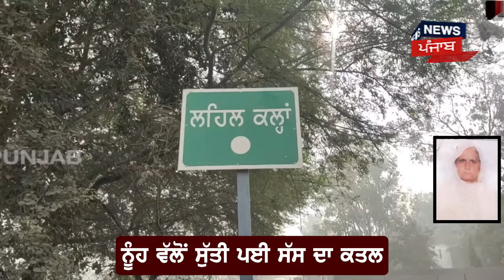Lehragaga News | ਨੂੰਹ ਨੇ ਸੁੱਤੀ ਪਈ ਸੱਸ ਦਾ ਕੀਤਾ ਕਤਲ | Murder Case | Sangrur News | N18S